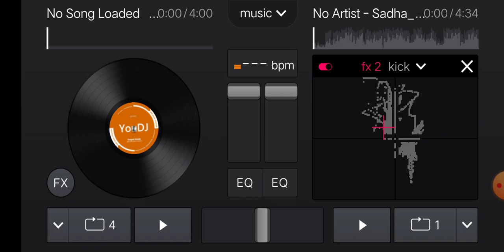Sadha ninna dj